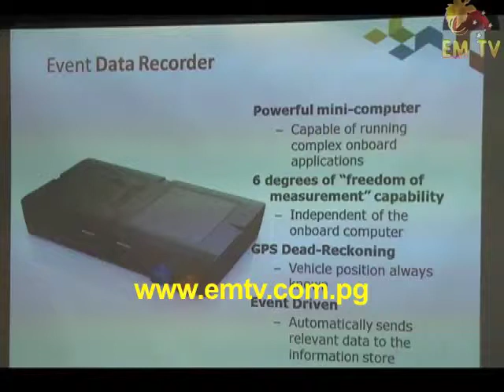F6 Tech: New device to reduce road accidents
A new product introduced by Digicel can now help reduce the number of accidents on the road.
The F6 Tech is a device installed in vehicles which sends accident alerts and provides crash detection. The product targets fleet operators and helps reduce operating costs.